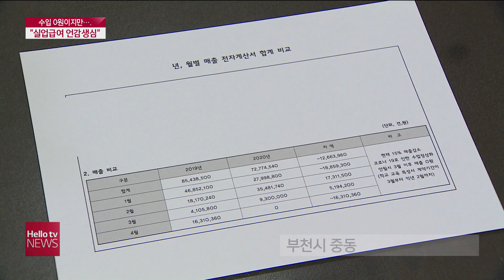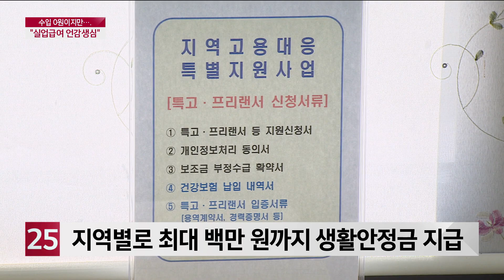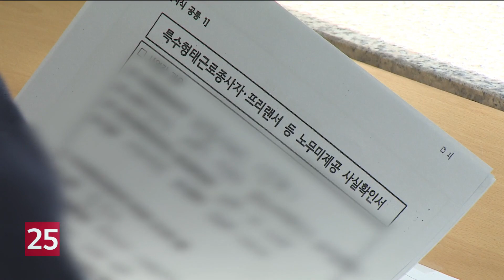[LG헬로비전]′수입 0원′에도 '실업급여는 언감생심'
코로나19 여파로 휴직과 실직이 잇따르면서
일자리도 활기를 잃었습니다.
특수형태 근로자나 프리랜서 등 고용보험 혜택을
전혀 받을 수 없는 사람들은 상황이 더 좋지 못합니다.
이정하 기자가 고용보험 사각지대에 놓인
노동자들을 만났습니다.